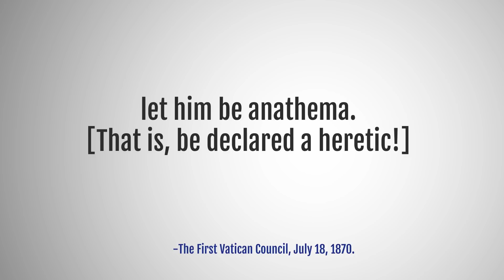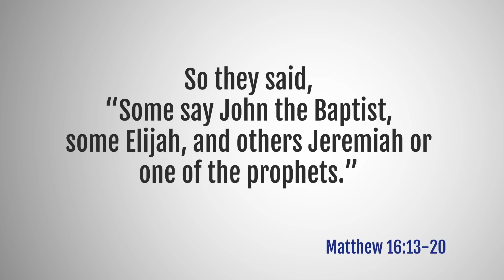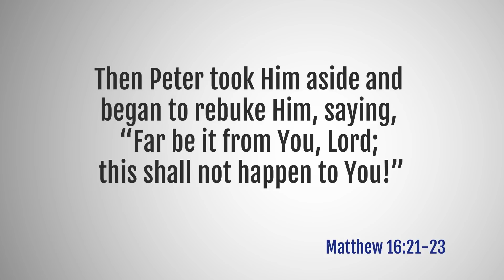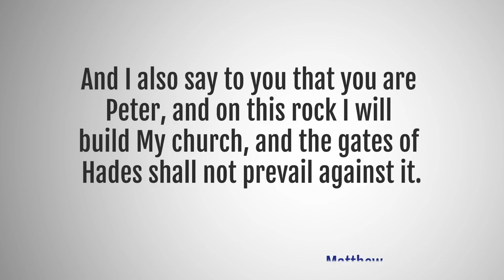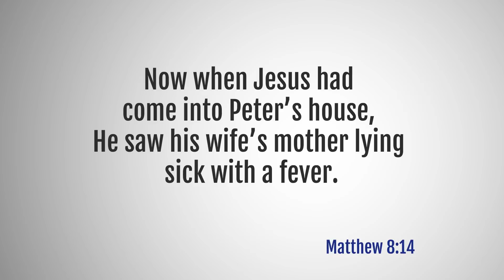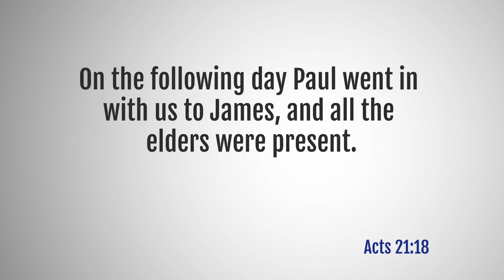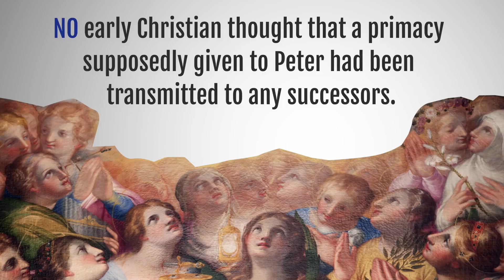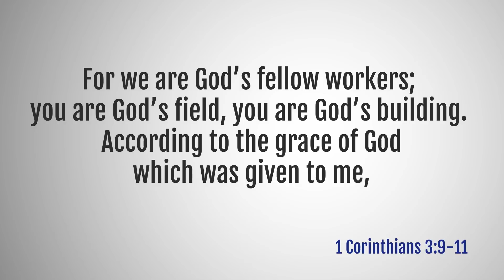Was The Apostle Peter The First Pope? with Doug Batchelor (Amazing Facts)